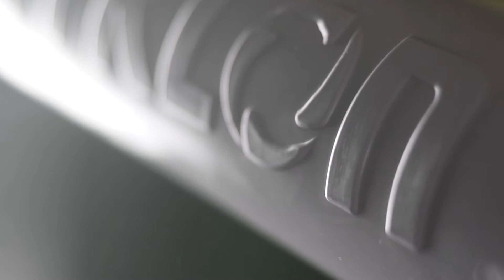Novo Secador Magno - Novos ventos para o seu negócio Pet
A nossa coordenadora comercial Cristina Cardoso apresenta o grande lançamento Kyklon em 2021: Novo Secador Magno.

Repleto de novidades, chega para ser referência na linha de secadores Kyklon. Ele foi pensado e desenvolvido com muito carinho para atender as necessidades dos profissionais de estética animal, trazendo praticidade, desempenho, durabilidade e conforto. Além disso, o design é incrível!

Procure o distribuidor mais próximo e conquiste novos ventos no seu negócio pet também.